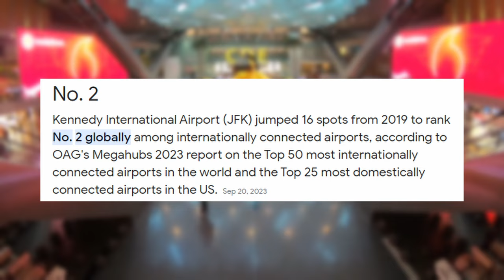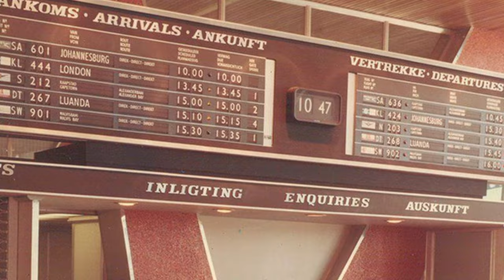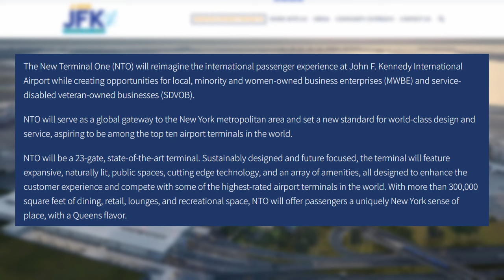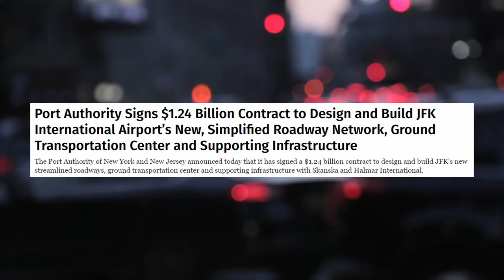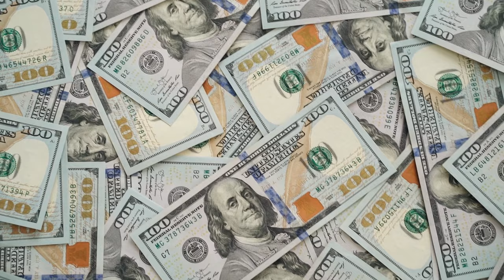$19Bn NYC Airport Mega Project: A New JFK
John F. Kennedy International Airport (JFK) stands as a symbol of American innovation and global connectivity, serving as a crucial gateway to New York City since its establishment in 1948. Over the years, it has evolved into one of the world's busiest airports, handling over 60 million passengers annually. However, JFK has grappled with aging infrastructure, a fragmented terminal layout, and limited capacity, leading to congestion, delays, and a subpar passenger experience. Recognizing these challenges, the Port Authority of New York and New Jersey has initiated a $19 billion redevelopment program called "A New JFK" to modernize the airport, enhance its capacity, and establish it as a premier global destination.

The challenges faced by JFK include aging infrastructure dating back to the 1940s, ill-equipped terminals, and a fragmented layout that hinders the airport's capacity to accommodate the growing demand for air travel. In response, the "A New JFK" program encompasses initiatives such as constructing new terminals, renovating existing facilities, and integrating technology-driven solutions to improve passenger experience and reduce congestion. A key focus is the development of New Terminal One (NTO), a state-of-the-art international terminal designed for seamless connectivity and a futuristic passenger experience, incorporating biometric technologies to expedite processes.

The expansion project also includes the transformation of Terminal 4, the addition of Terminal 6 for international travel, and the construction of American Airlines Terminal 8. These improvements, along with a Consolidated Ground Transportation Center and a comprehensive roadway reconfiguration, aim to enhance efficiency, sustainability, and safety. The project is expected to generate significant economic benefits, creating thousands of jobs during construction and permanent jobs in various sectors once operational. The improved infrastructure is projected to attract new businesses, investments, and tourism, contributing to the region's economic growth. With an estimated completion date in 2030, the JFK expansion project signifies a transformative initiative that will position the airport as a world-class hub for years to come.